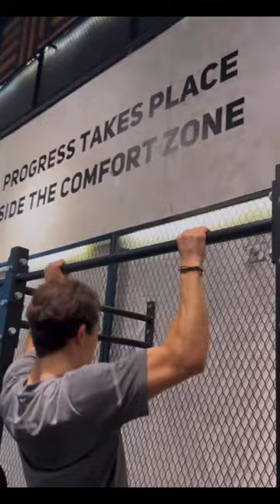Nyck de Vries Starts preparing for 2023 season